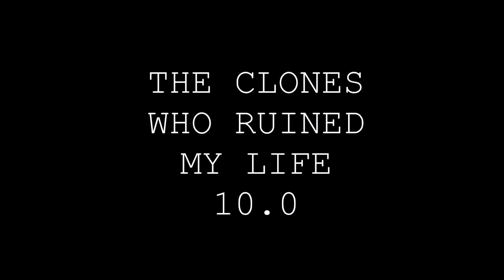THE CLONES WHO RUINED MY LIFE 10.0 (RAP CYPHER)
These clones don't know boundaries and they keep crossing me while i'm trying to rest!!